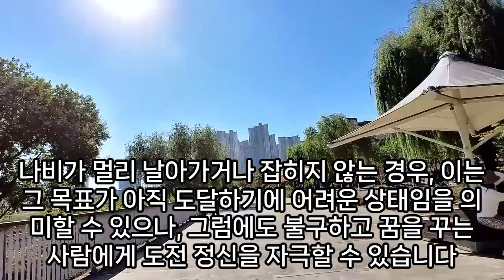나비 꿈해몽, 나비꿈, 나비 태몽 꿈, 나비잡는꿈, 나비에게 물리는 꿈, 나비가 집에 들어오는 꿈, 나비 행운 꿈, 나비 청혼꿈, 나비떼 꿈, 나비 애벌레 꿈, 예언, 예지몽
나비가되는꿈, 닭나비가들어오는꿈, 나비꿈해몽, 빨간나비꿈, 나비떼꿈, 나비가앉는꿈, 나비꿈, 나비잡는꿈, 나비잡는꿈, 나비가눈에들어가는꿈, 나비가날아다니는꿈, 나비얼굴꿈해몽, 큰나비꿈, 나비를잡는꿈, 나비꿈, 호랑나비꿈, 화초에나비가날아다니는꿈, 하얀나비꿈, 나비떼가나오는꿈, 하얀나비꿈, 나비에게물리는꿈, 나비꿈, 나비떼꿈, 나비가귀로들어오는꿈, 나비가날아드는꿈, 나비떼가날아드는꿈, 꽃에나비가앉아있는꿈, 나비가날아다니는꿈, 노란나비꿈, 나비가꿈해몽, 나비가되는꿈, 나비떼꿈, 파란색나비꿈해몽, 나비가어깨에붙어서안떨어지는꿈, 호랑나비꿈해몽, 노랑나비꿈, 검은나비꿈, 나비죽인꿈, 나비떼꿈, 나비가죽는꿈, 나비가되는꿈, 나비관련꿈, 노란나비꿈, 원나비네비게이션, 파란나비꿈, 나비가집에들어오는꿈, 선인장에대혀나비가앉아있는꿈, 호랑나비꿈, 나비꿈해몽, 파란나비꿈, 나비꿈해몽, 색깔별나비꿈, 작은나비떼가들어오는꿈, 색깔별나비꿈, 보라색나비꿈, 나비나오는꿈, 호랑나비꿈, 형형색색나비가나는꿈, 검은나비꿈, 집안에나비가들어온꿈, 나비꿈해몽